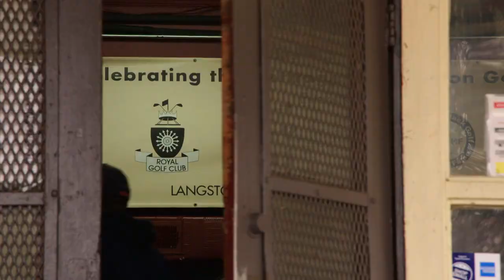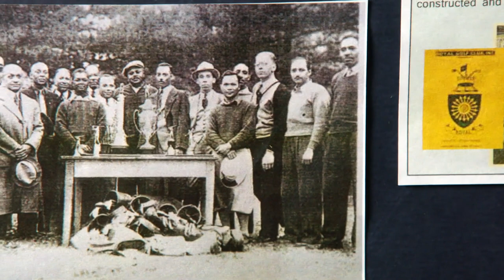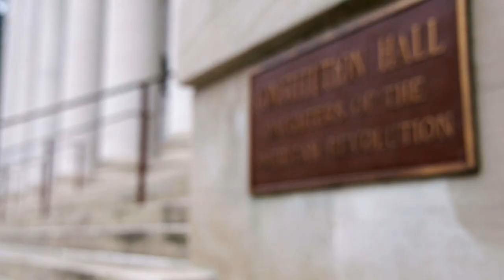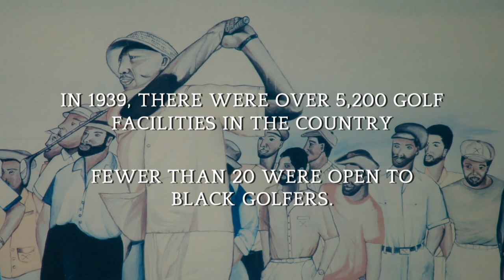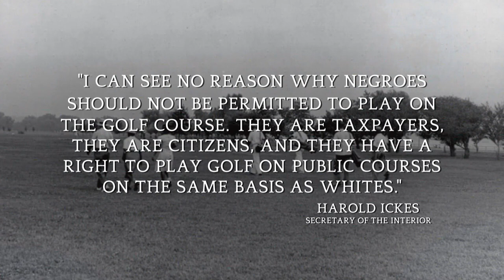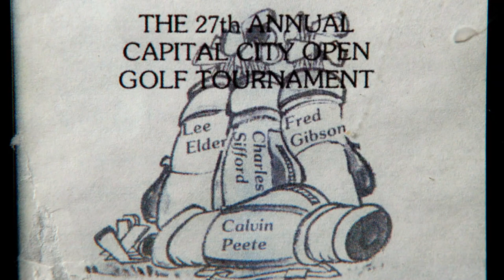How Black golfers in Washington D.C. carved out their own space | Golf Central | Golf Channel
The establishment of the Langston Golf Course in Washington D.C. in 1939 was the result of years of fighting on the part of Black golfers in the area and gave African Americans a safe haven to learn and play the game for decades. Learn more in this video narrated by actor and Washington D.C. native Jeffrey Wright.